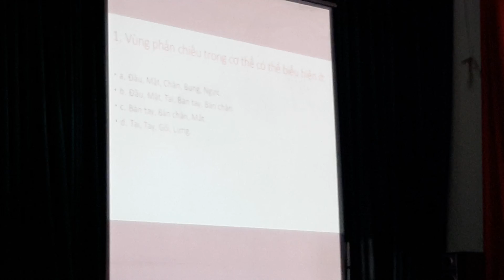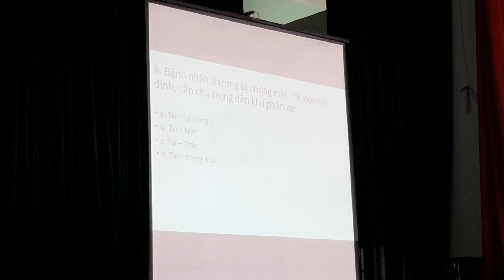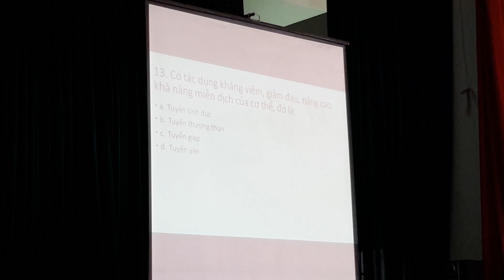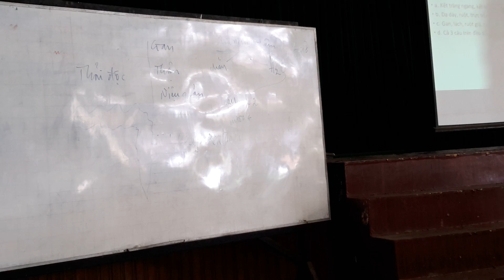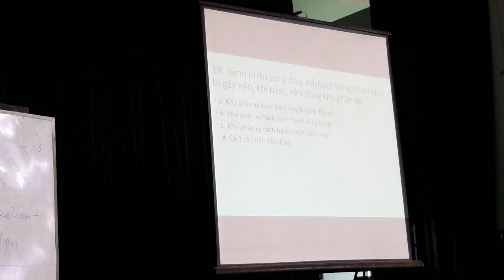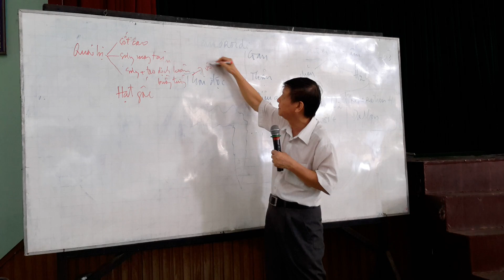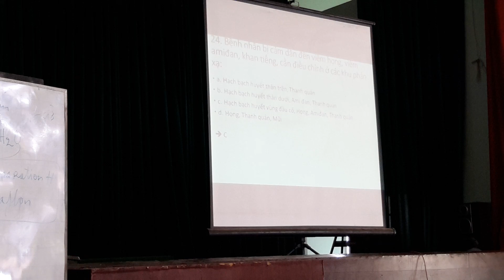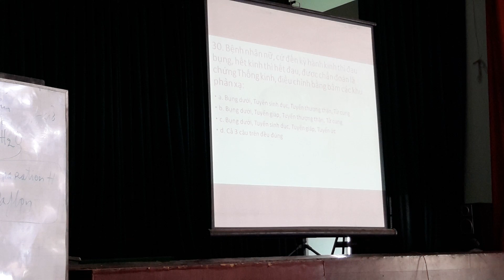Bấm huyệt phản xạ bàn chân Tập 50 - Lương Y Hoàng Duy Tân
Bộ video bấm huyệt phản xạ bàn chân phiên bản gốc này được quay vào cuối năm 2015 đầu năm 2016 do lương y Hoàng Duy Tân giảng dạy cho các học viên tại Câu Lạc Bộ Hưu Trí quận 5. Hy vọng rằng bộ video bấm huyệt phản xạ bàn chân đem lại nhiều lợi lạc cho tới mọi người coi và học để đem những kiến thức này  áp dụng vào việc bấm huyệt trị liệu cho người nhà, bạn bè, bà con hàng xóm và các bệnh nhân trong và ngoài nước.

Chúc các bạn mau sớm học được thêm bộ môn bấm huyệt phản xạ bàn chân và giúp đỡ được nhiều bệnh nhân hơn trước.